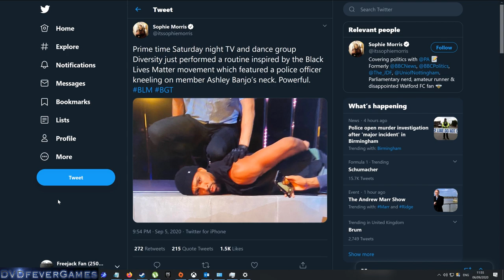Ashley Banjo performs RIDICULOUS Black Lives Matter dance on Britain's Got Talent - ACCEPTABLE?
Ashley Banjo performs Black Lives Matter dance on Britain's Got Talent - Acceptable?

NOTE: I've since watched the video, and I don't think this was an acceptable platform for the performance.

Ashley Banjo is one of the members of dance troup Diversity, and last night, then performed Black Lives Matter 'dance' on ITV's Britain's Got Talent, but is this the right place to be doing this? Should there be a better way of expressing their thoughts and feelings?

And when it comes to George Floyd and Jacob Burke, how should the police have behaved? Obviously, both situations had a terrible outcome, so how should they have behaved?

Also, when I'm doing a talkie vlog like this, it is more comfy to use a headset than a regular mic, but I feel the microphone on it could be better, so any suggestions for a great headset, please also let me know.